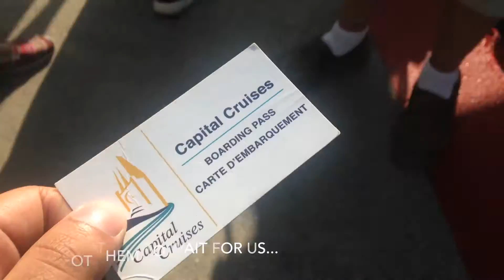Canada Day 5 | Rideau Canal, Ottawa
Join us for our last day in Canada! A scenic cruise down the Rideau Canal is the best way to see the historical cosmopolitan city.